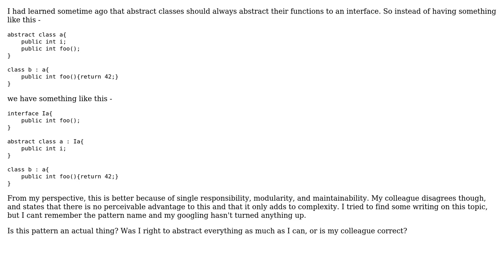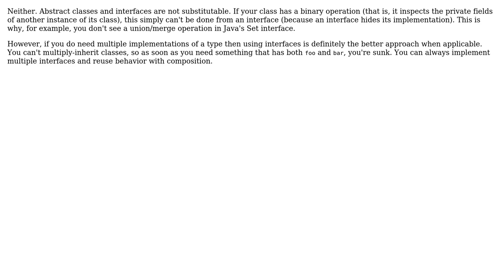Software Engineering: Should an abstract class always abstract its methods to an interface?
With thanks & praise to God, and with thanks to the many people who have made this project possible! | Content (except music & images) licensed under CC BY-SA | Music | Images & others | With thanks to user Telastyn user Doval user David says Reinstate Monica and the Stack Exchange Network Trademarks are property of their respective owners. You are responsible for your own actions.